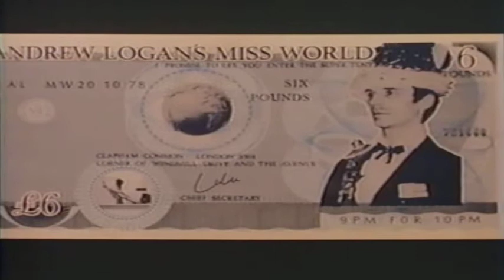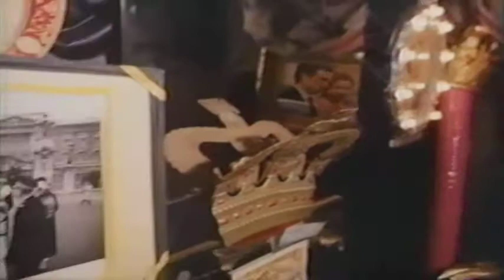I Wanna Be A Beauty Queen Part 1